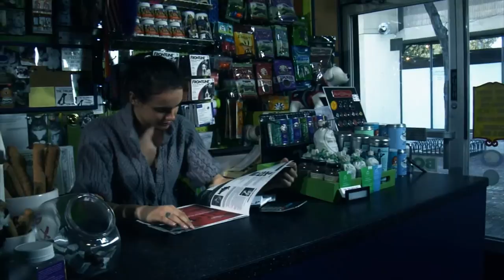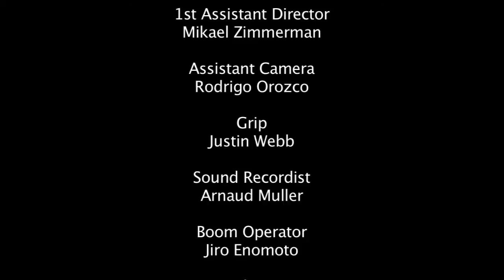Short Film: Afternoon - New York Film Academy (NYFA)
Created by NYFA Film School student Alfonso Herrera